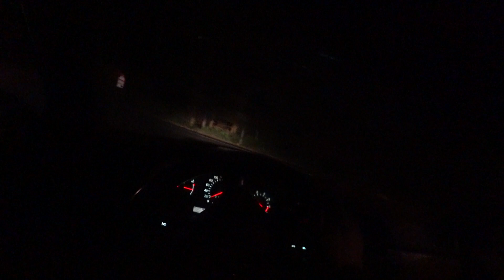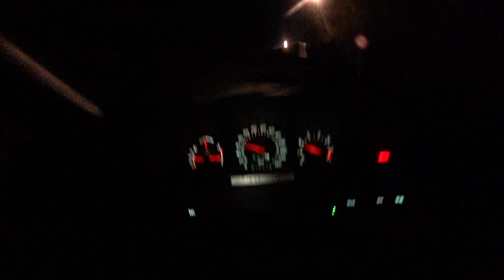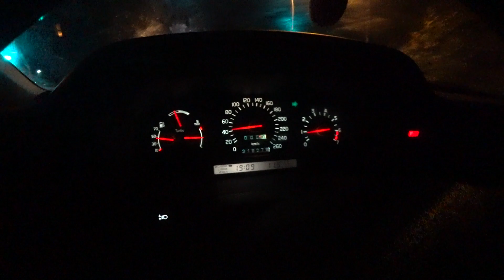LAST MINUTE einen NEUEN Daily PFUSCHEN! Motorschaden Reparieren in Gurkenart...| Nicht Nachmachen